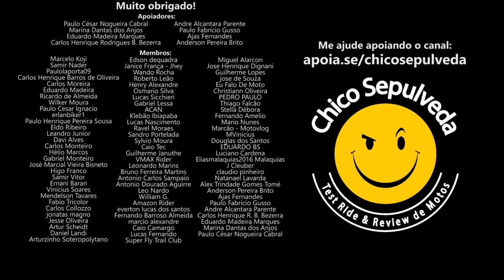Precisamos conversar sério sobre a Bajaj Brasil